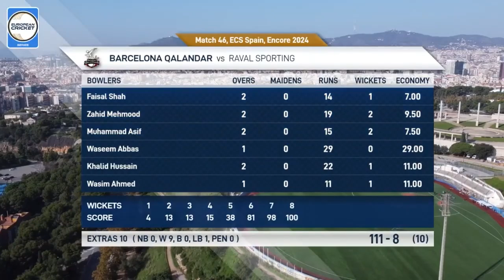Match 46 - RAS vs BQL | Highlights | ECS Spain, Encore 2024 | 27 Nov 2024 | ECS24.1081